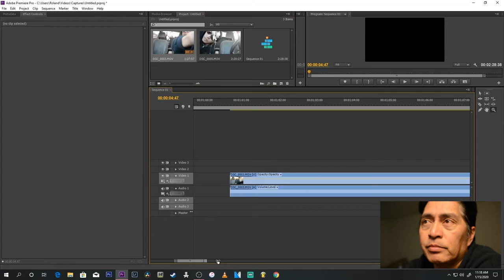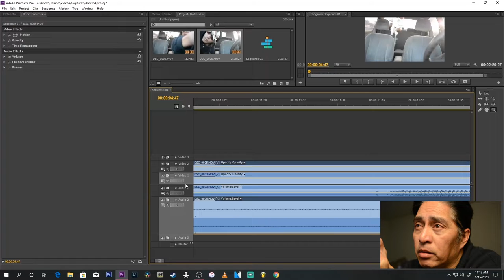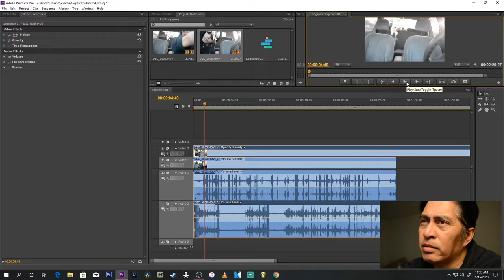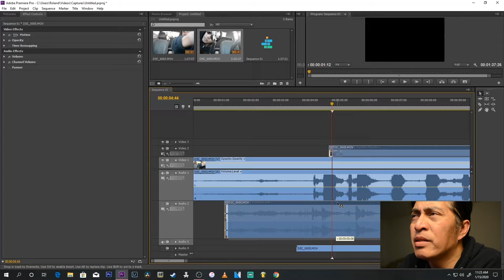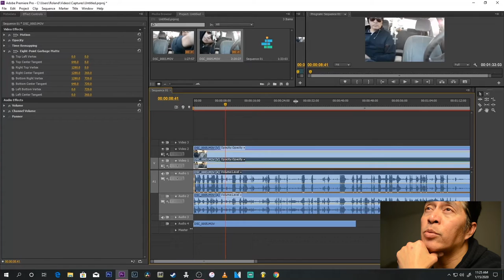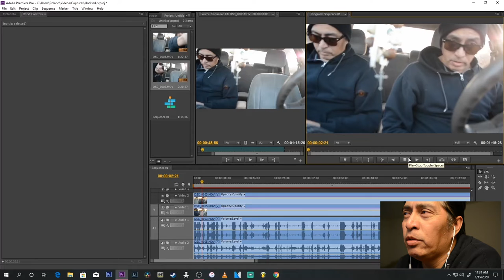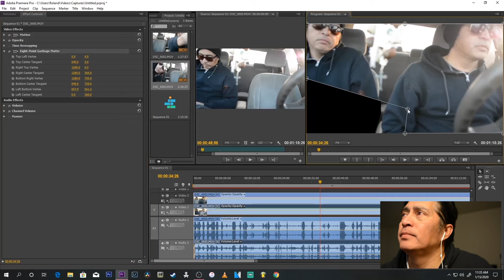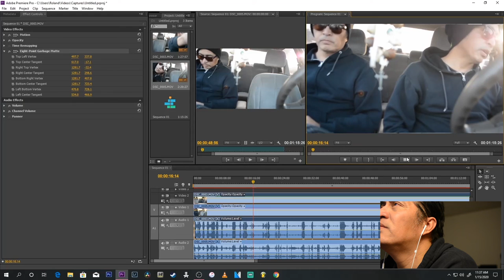How to CLONE yourself in Adobe Premiere Pro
This video is to teach you how to clone yourself in Adobe Premiere Pro... you will need two different videos at the same location, and so with the audio...you will also need to record your voice using your android or iPhone...BUT... with the camera or whatever you're using, just make sure you don't move it...